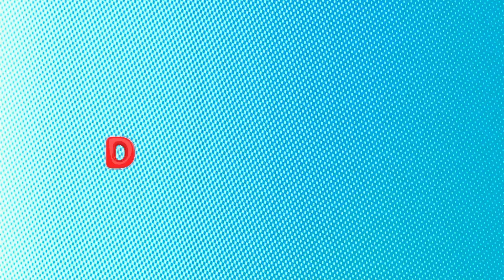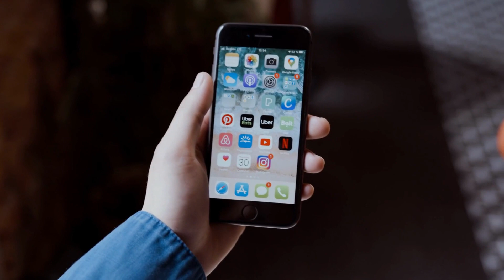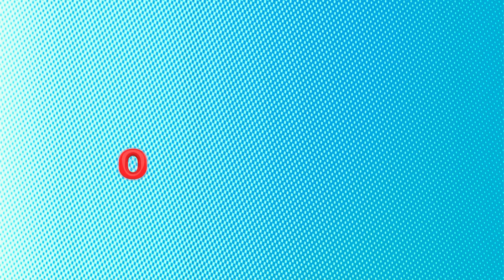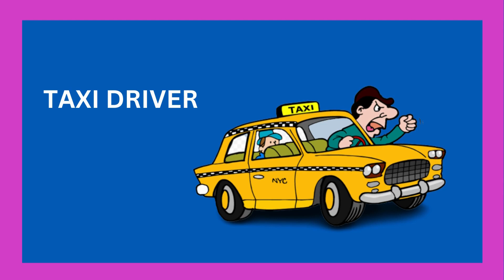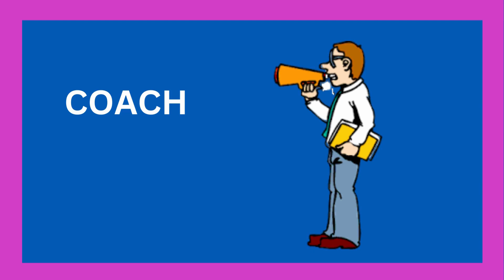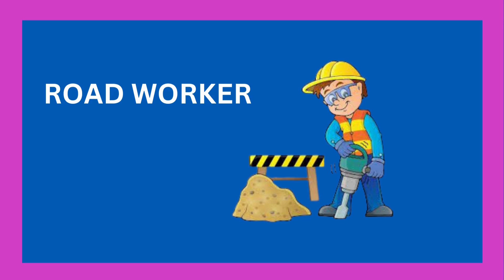Interactive ABC Phonic Song Nursery Rhymes for Toddlers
Interactive ABC Phonic Song Nursery Rhymes for Toddlers | Star Kids

Star Kids